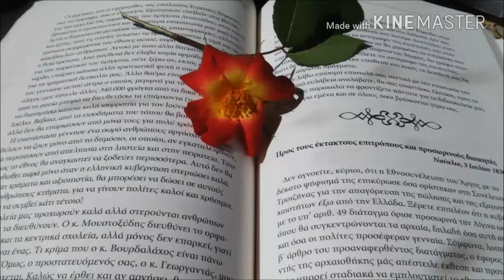Showcasing my latest artworks!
This is some of my art pieces,most of them made 3 or 4 years ago from me specifically the 2B pencil ones . I have more art pieces and paintings that I will show another time.Thank you very much for supporting and watching this . Bye !